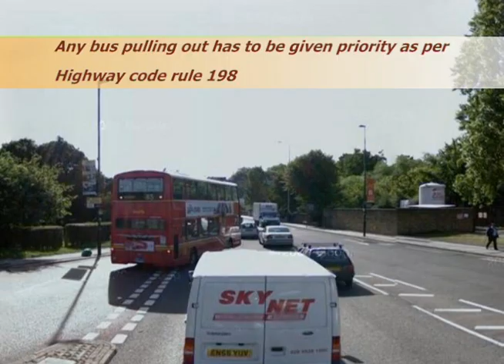Bus Priority using pre-signals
Another short video showcasing use of bus lanes and pre-signals to beat a mother of all bottle necks.  Compiled with a view to sharing the methods with transport authorities in Indian cities like Mumbai and Pune.